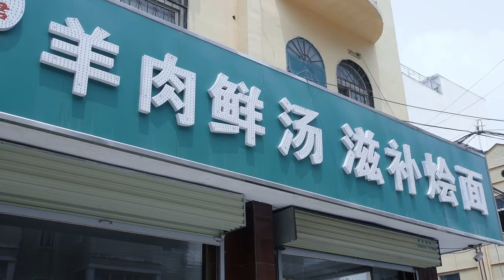What Does the LARGEST CITY of Henan Eat?! China Food EXTRAVAGANZA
The food in Henan has incredible variety in both appearance and taste. Chances are, unless you've visited China, you've never had anything like it!

But what are the delicacies of Zhengzhou city? 烩面 is the most famous noodle dish to come out of Henan... But why?

0:00 Intro
0:14 烙馍卷菜
0:48 Getting around Zhengzhou
1:29 烤冷面
2:15 烤面筋
2:51 Down the slide
4:18 Hula Soup
5:47 The most famous noodles in Henan
9:51 Colourful Egg